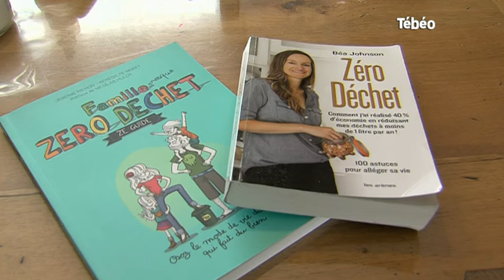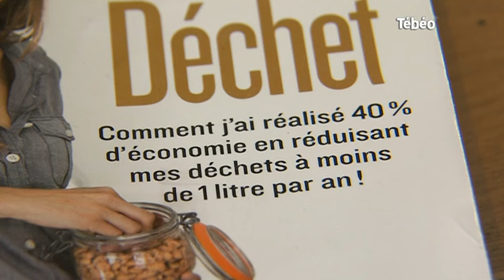Opération "Zéro Déchets" : Rencontre avec Aurélie Mauger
Sites webs/blogs, copiez cette vidéo avec le bouton "Intégrer" !
Direction Briec dans le Finistère pour rencontrer Aurélie Mauger qui tente de réduire au maximum ses déchets. Pour exploitation TV, droits réservés, nous contacter